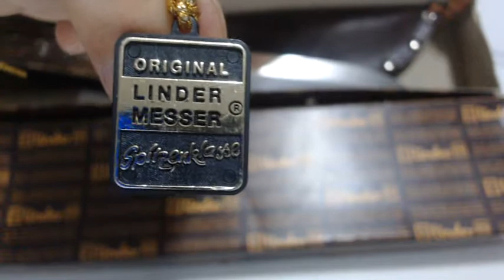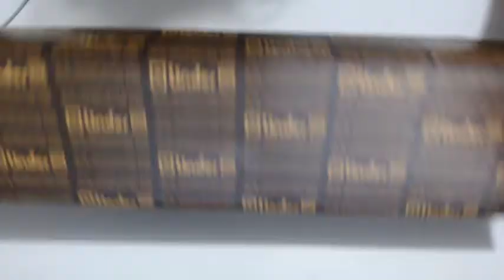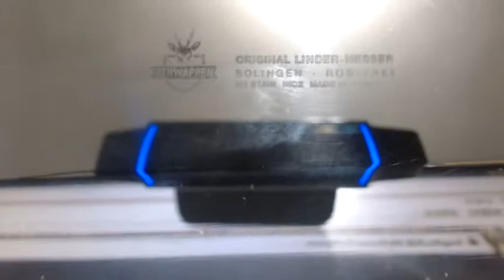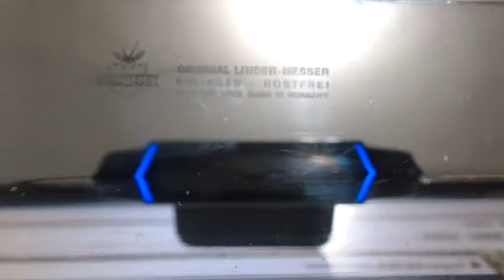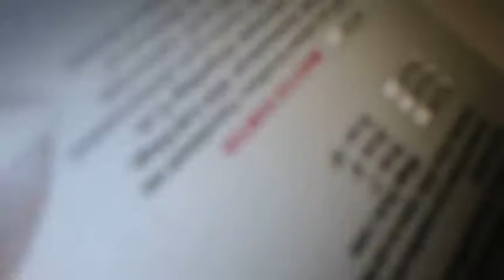Linder Deluxe Bowie 2018 12 24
手工收藏刀 德國製林德15.5吋大型鹿角柄豪華獵刀 獵水牛刀
品牌：世界知名德國林德Linder刀廠禮華恩牌（註）。
製造國：德國製造。

特點：
1. 豪華經典波伊刀型，這隻刀英文名De luxe/Deluxe Bowie，De luxe是法文，意思是豪華的，奢侈的，這是一隻特別製造、上選、蝕刻大面積華麗圖案且引人注目的超級獵刀，型制和尺寸最接近原始波伊刀。
2. 早年禮華恩（Rehwappen，"pp"不發音）鋼材，為優良鋼材代表，具先進熱處理技術，刀片具有極高的硬度和持久的鋒利刃緣。附有真品吊牌。
3. 刀具材料和工藝方面，被全世界使用者和收藏家公認極高評價的高級豪華型藝術波伊刀。
4. 28年半半古董刀，保存極為良好，非常難得。
5. 獨特水牛狩獵場面蝕刻，極具美國印地安風土人文藝術性。
6. 440不銹鋼刀片。
7. 超美德國天然鹿角，全長13.6公分，寬3公分，兩邊最厚1.4公分，超厚的了，在大刀中也算厚得誇張的了，表面輕度烘烤（註），色調統一，沒有大多數烘烤的焦黑感，呈現奶茶色的色澤和質感。兩面溝紋紋路（註）為波浪紋中的微浪紋（Quiet wave），純自然風格的紋路，一波波平整連綿微浪紋路清楚細緻，層次分明，尾端可見接近完美的高密度皮質層，僅有極小部分明顯海綿層顯露，詳圖，這在5吋異上柄片已經非常難得。德國鹿角柄刀具反映了德國的民族性，一板一眼，中規中矩，和美國粗獷豪放的風格全然不同，德國刀具品質是世界公認的，這隻刀柄材也是選自最高品質的歐洲鹿角，非常值得收藏。
8. 柄片以已故製刀大師樂弗列斯式大型柄栓鎖定，雙頭陽螺紋螺栓搭配兩端陰螺紋套管，繫結式鎖死後，磨掉兩頭後作圓頭處理，幾乎不會有鬆動的可能存在。不會有現代膠黏柄日後樹脂老化，結合力失去，導致柄片脫落的情形，德國收藏刀的設計用心，做工細膩耗時費事，可見一斑。柄栓材質為黃銅。
9. 天然德國大型牛皮套，全長40.5公分，30年皮套難免有可見歲月磨耗痕跡，鞘口表面有賞玩刀入套刮擦痕數處，但皮套持形堅強，全無鬆垮凹陷情形。皮套雖不是超厚重等級的重級皮套，但已較一般皮套高級甚多，和林德現在販賣的大型獵刀皮套一樣。皮套表面有些歲月磨耗和賞玩刮擦痕外，其餘完好，詳影片和圖三。
註：早年德國品牌刀具的皮套為了競爭，都很陽春，這並不代表德國人不會做皮套，這是因為不管刀用不用，最後皮套都會最先陣亡，刀亡皮套在沒什麼意義，皮套死了再買就有。其實德國有的皮套賣比刀還貴，像飆馬知名的鹿角柄獵刀，皮套甚至售價超過100美元，只是很多人並不知道有在單賣，德國民族是很實事求是的。
10. 刀面超精細等級鏡面處理，不是使用砂帶輪，而係使用劍蔴布輪和研磨膏，加工後刀片表面不會有一般刀具常見的細微刮痕、小坑洞、微黑點等等，詳圖中的刀面對環境和樹林的反射效果，加上只要拍到刀面就光芒四射的情形，這鏡面的精細等級就可清楚明瞭了。
11. 百分百純德國血統品牌、「刀劍之都」索林根的不銹鋼鋼材、純手工鍛造波伊刀。